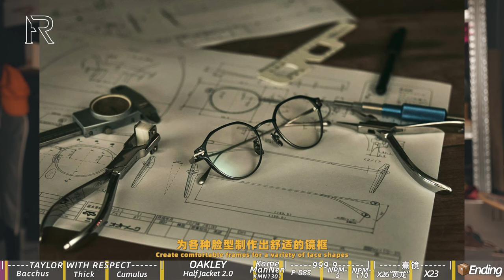「ENGSUB」Eyewears～不仅好看更要持久舒适无感-分享十幅质感眼镜框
Taylor With Respect：
Thick ·04
Bacchus ·05
Cumulus ·05

Oakley：
Half Jacket 2.0 ·9153-02

万年龟：
KMN-1301 ·TSH

999.9:
F-08S ·4
NPM-110 ·9101
NPM-56 ·7952

熹镜Xi Eyewear：
X26 ·“黄龙”
X23 V2 ·“浅咖”